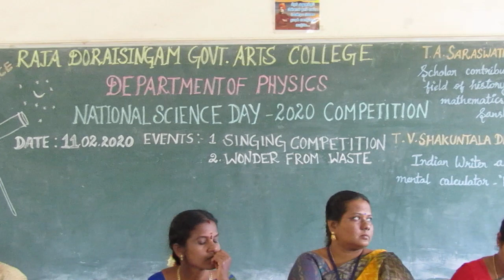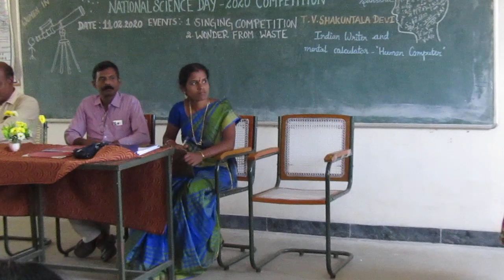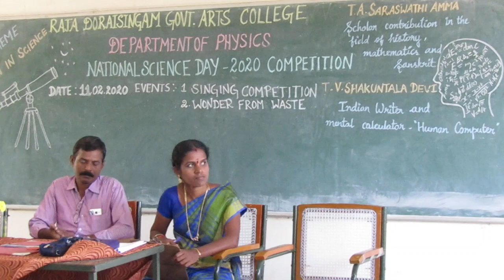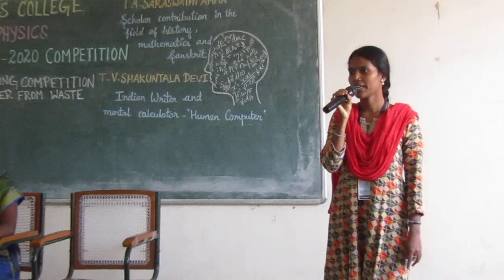Singing competition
On account of National science day celebration, certain competitions were held by Department of Physics Raja Doraisingam College  Sivagangai during 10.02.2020 to 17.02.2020. Competitions held were Quiz, Singing, Elocution, Find me if you can, Wonder from waste, Rangoli, Paper presentation, essay writing. All the competition will be uploaded in the playlist "science day celebration".

Competition name : Singing

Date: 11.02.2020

Staff Co-ordinaters:

1. R.A. Shanmugavadivu (Assistant Professor, RDGA College)
2. A. Dhanalakshmi (Guest Lecturer, RDGA College)

Students Co-ordinaters:

1. Satya (II M.Sc. Physics)
2. Hema Dharshini (II B.Sc.,Physics I Shift)

Participants:

1. Arun Jeroun (II B.Sc.,Physics II shift)

Judges:

M. STALIN MANOJ GIBSON (HOD, Physics departement, RDGA College, Sivagangai)
AMUTHA (Guest lecturer RDGA College)

Winners:

1st prize - karthiga (I M.Sc. Physics)
2nd prize -                   (III B.Sc., Physics I Shift)